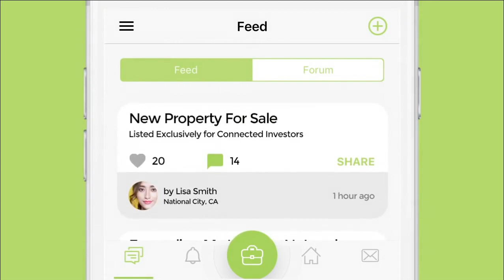Mobile Home Investing (Exactly How)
Mobile home investing is a highly profitable but often overlooked real estate investing niche.

Tap Show More For A LOT More.

In this podcast episode you’ll find out how to find deals in this space, how to evaluate them, and invest in this type of real estate for passive income.

If you are looking for a low cost entry point to real estate investing, want to shift your portfolio out of the stock market into something more profitable and secure, or simply add 10 to 30 houses to your income portfolio over the next couple of years, this is for you.

👉 Let us know what you liked & want to learn more about!

There is a new marketplace for real estate investors many are calling the Pre-MLS! Search for deeply discounted properties in your area and learn how to Micro-Flip properties.